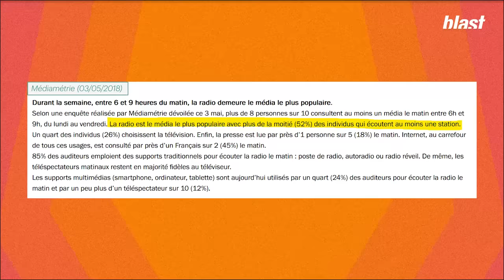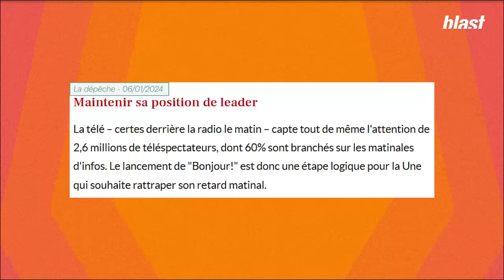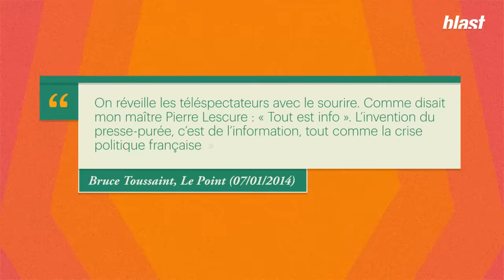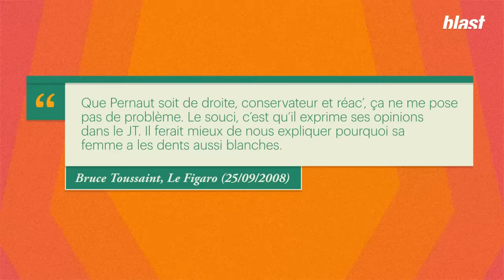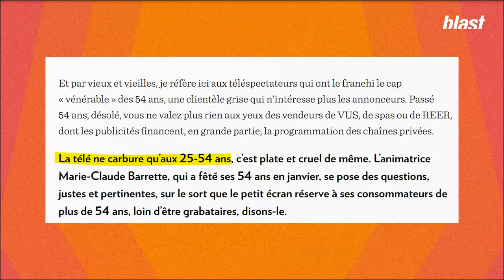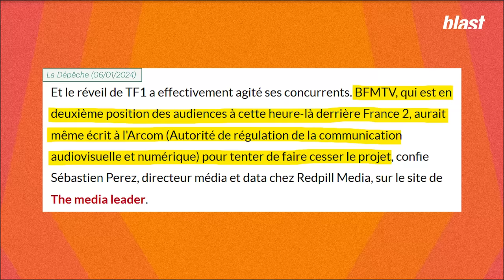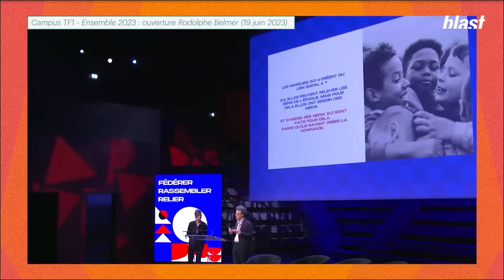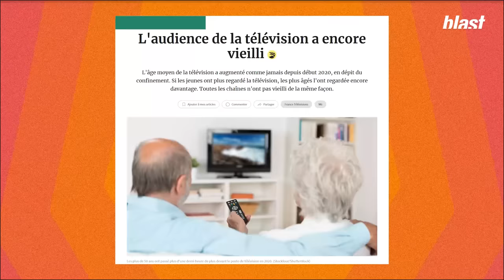🦏 INFORMATION DÉPOLITISÉE, SOURIRES FORCÉS : QUE NOUS VENDENT LES MATINALES TV ?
Usul et Lumi se penchent sur les matinales télé. Ça sert à quoi ? C'est quoi ? C'est quoi l'ambiance ? On y raconte quoi ? Pourquoi TF1 se lance là dedans ? D'ailleurs, en général, c'est un sujet qui n'est pas tellement abordé. Les matinales de télé type Télématin, ça existe et on s'interroge jamais trop sur le format. En plus en France, c'est pas trop notre truc la télé le matin. Nous on est plutôt radio. Café clope, cette matinale que tu allumes dans la salle de bain, que tu mets ensuite dans la bagnole. Ça, c'est la routine de la vraie France.

Journalistes : Lumi, Usul
Montage : Harkiadiel
Images : Le fils de pub
Production : Red Pop
Graphisme : Morgane Sabouret
Directeur des programmes : Mathias Enthoven
Rédaction en chef : Soumaya Benaïssa
Directeur de la rédaction : Denis Robert